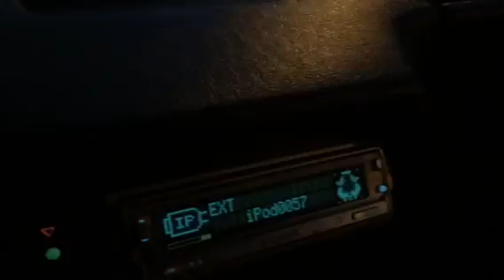Carrozzeria dex-p1 pioneer ts-v16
Head unit: carrozzeria dex p1
Amp: pioneer gm-x944 x2
Coax: pioneer
Ts- v16 (size 1985)
Ts- v10
Ts- 6975
ip bus:
Cd ib100II
Cd 6 changer
Cap: audison 1.0